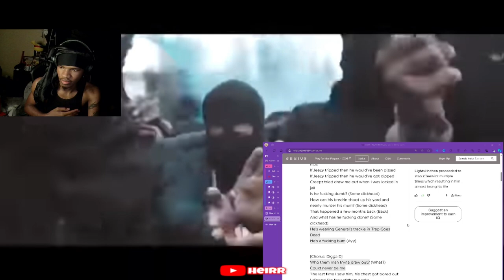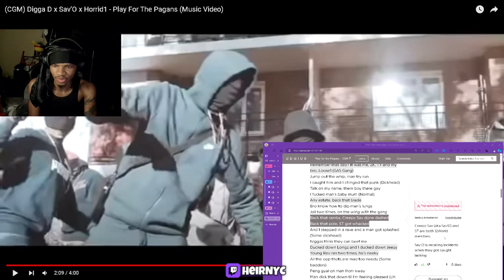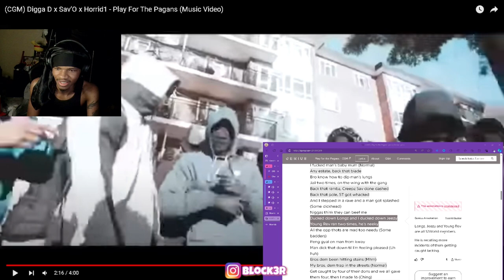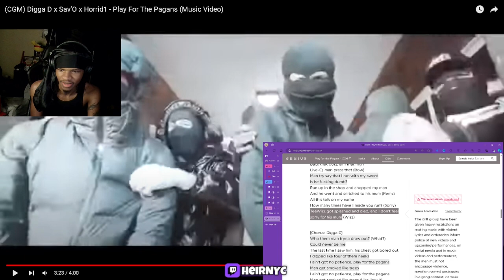(CGM) Digga D x Sav’O x Horrid1 - Play For The Pagans (Music Video) REACTION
(CGM) Digga D x Sav’O x Horrid1 - Play For The Pagans (Music Video)